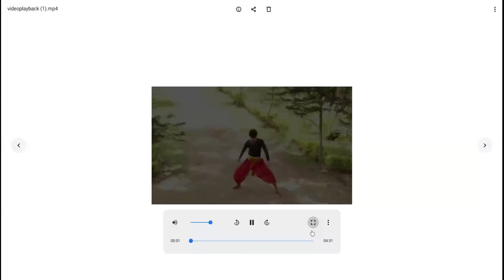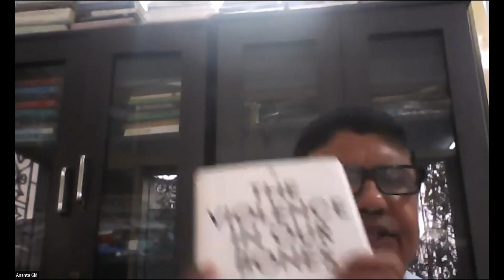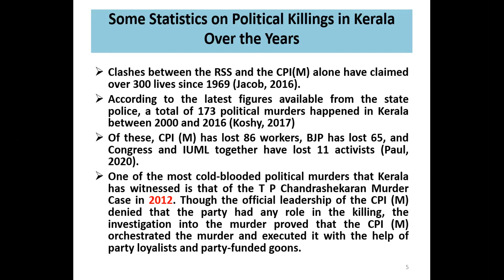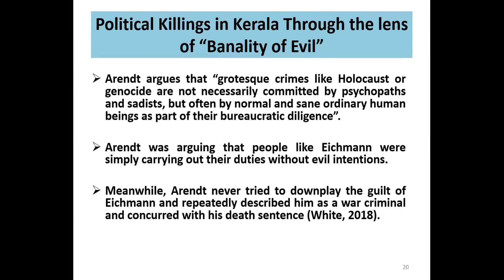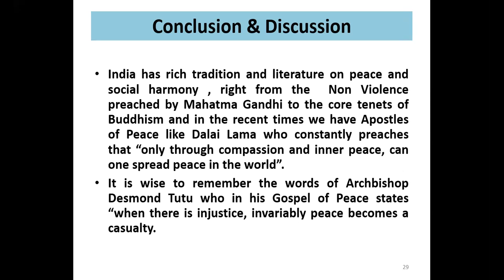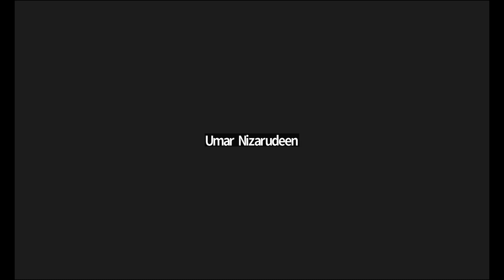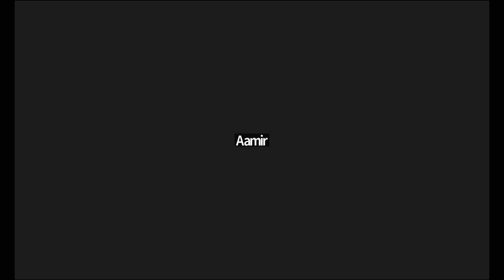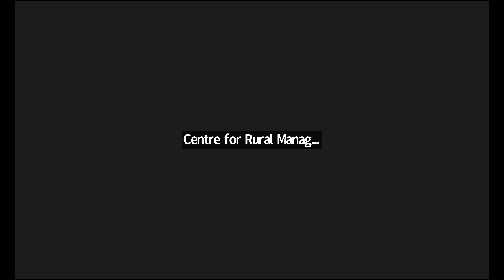Political Violence and Banality of Evil: Kerala, India, and the World.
Speakers: Professor Jos Chathukulam & Dr. Manasi Joseph

                   Center for Rural Management, Kottayam, Kerala

Discussant: Dr Umar Nizarudeen, University of Calicut

Moderator: Professor Ananta Kumar Giri, Vishwaneedam Center for Asian Blossoming and Madras Institute of Development Studies, Chennai

Convener – Randhir Kumar Gautam, Executive co-nurturer of Vishwaneedam Centre for Asian Blossoming

Vote and Songs of Thanks Mrs. Minati Pradhan, Vishwaneedam Centre for Asian Blossoming